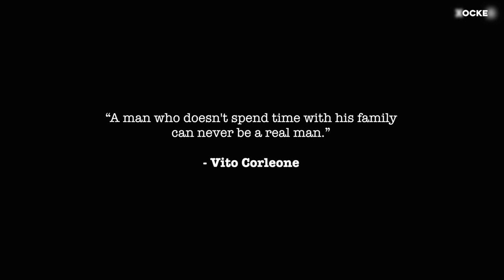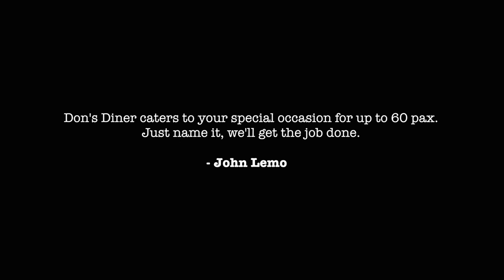VOCKET ORIGINAL: DON'S DINER - 'GET THE JOB DONE' (Episode 2)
Don Lemon telah menerima satu pangilan misteri, yang meminta beliau membuat persediaan rapi untuk suatu tarikh yang telah ditetapkan. Apakah yang akan berlaku di Don's Diner​ pada tarikh tersebut? Saksikan episod kedua siri ini, eksklusif di Vocket​.